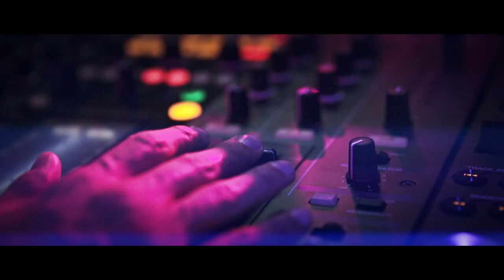Mirjam - Soulmate (Official Trailer)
La nuova canzone di Mirjam online dal 10 novembre 2013!!!